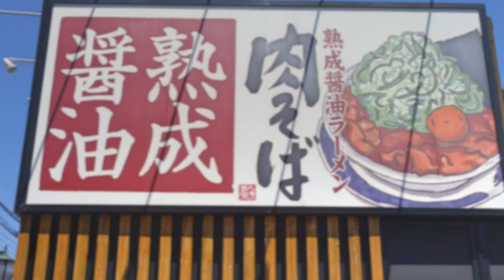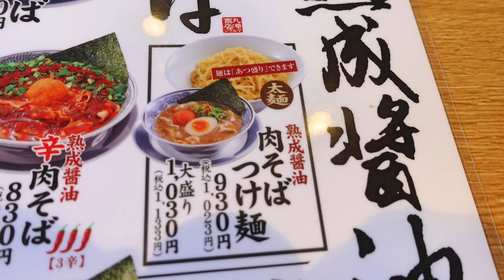【丸源ラーメン】No.31. 美味しい季節が来ました 肉そばつけ麺 ＃1487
気温32℃（車の温度計）暑くてこの季節に食べたくなる熟成醤油肉そばつけ麺を食べに来ました